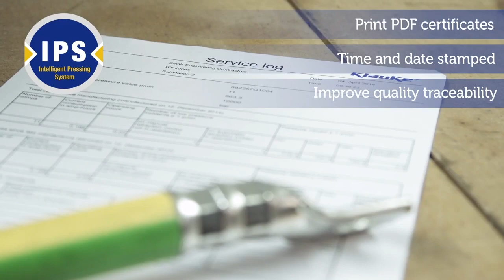Klauke Manual Hydraulic vs. Battery Hydraulic Tool Comparison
FREE UK Delivery on Orders Over £50 🌍 We Ship Worldwide!

Benefits of Using Battery-Powered Hydraulic Tools:

• One-person operation
• 33% quicker than manual tools
• Simple, one-handed die insertion
• Automatic Retraction Stop
• No RSI, No worker fatigue
• IPS Intelligent Pressing System
• Print PDF Certificates
• Time and date stamped
• Improve quality traceability